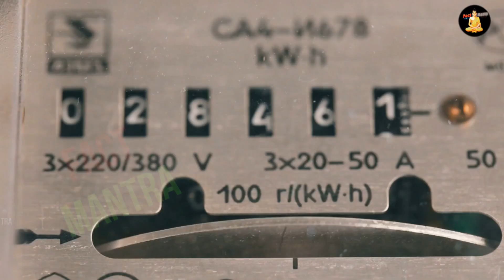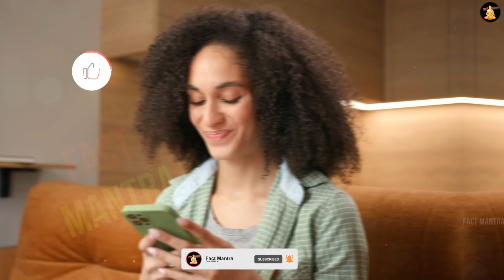ये भारतीय जुगाड देख होगा सीना चौड़ा | Indian Funny Desi Jugaad | Jugaad Technology In India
new jugaad technology
indian funny jugaad video
amazing Thinkz jugaad video indian jugad funny video
indian jugaad comedy

today in this video see about indian funny desi jugaad and jugaad technology in india top trending topic in hindi also see new jugaad technology and indian funny jugaad video and amazing Thinkz jugaad video

ऐसी जुगाड़ सिर्फ भारतीय ही कर सकते हैं | Mind Blowing Desi Jugaads